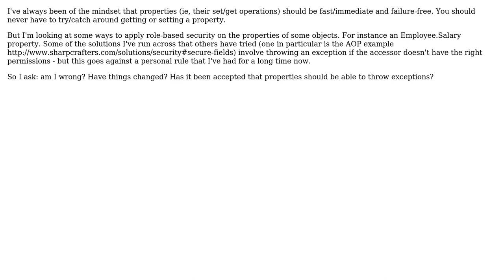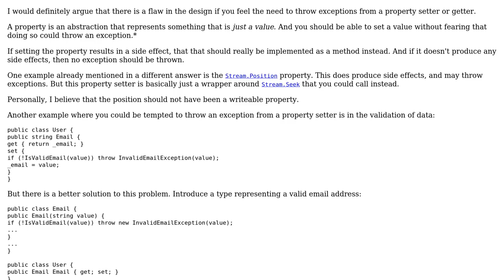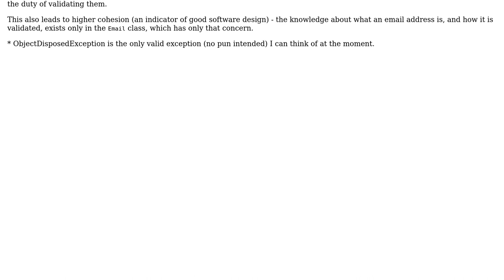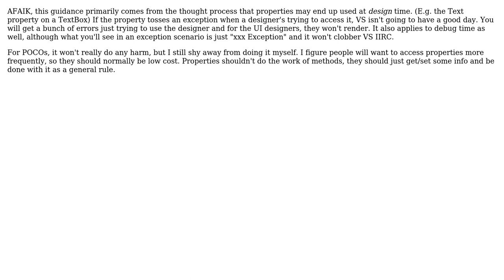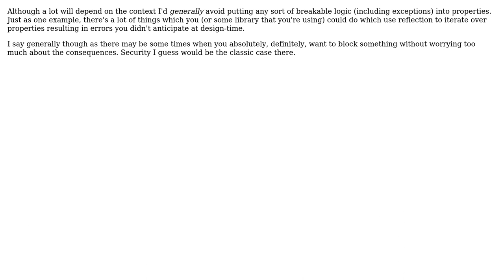Software Engineering: Is throwing an exception from a property bad form? (7 Solutions!!)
Software Engineering: Is throwing an exception from a property bad form?

With thanks & praise to God, and with thanks to the many people who have made this project possible! | Content (except music & images) licensed under CC BY-SA | Music | Images & others | With thanks to user Steven Evers user Steven A. Lowe user Pete user Mike Clark user MIA user FinnNk user dsimcha user ChaosPandion and the Stack Exchange Network Trademarks are property of their respective owners. You are responsible for your own actions.